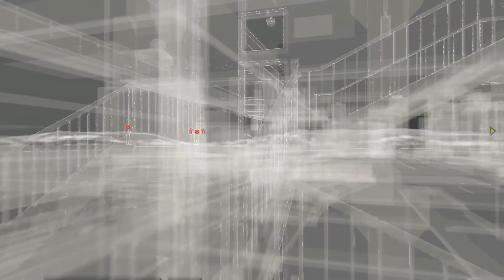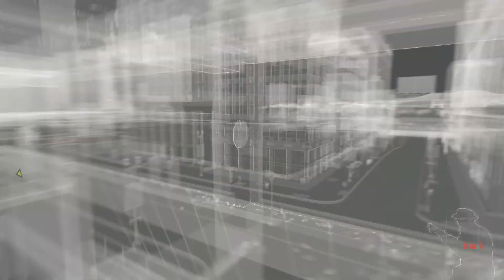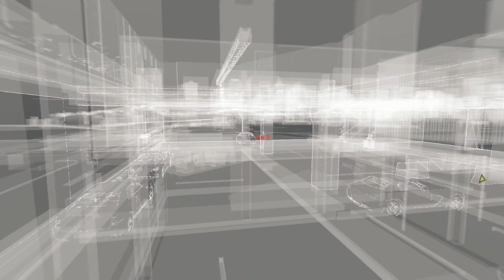Now Playing: Watch_Dogs #1 All Stealth mission